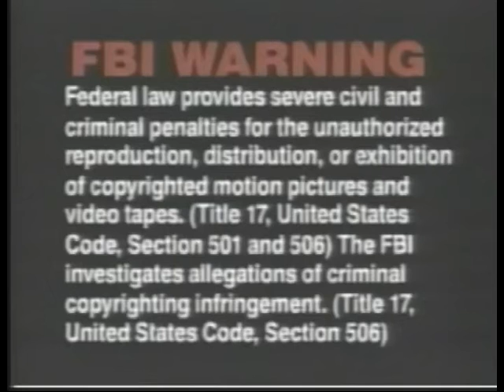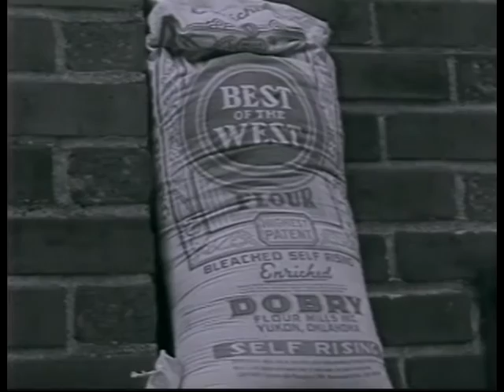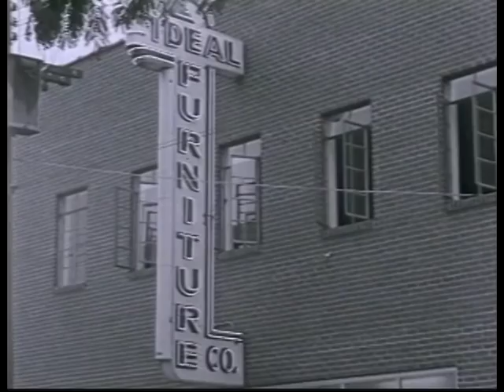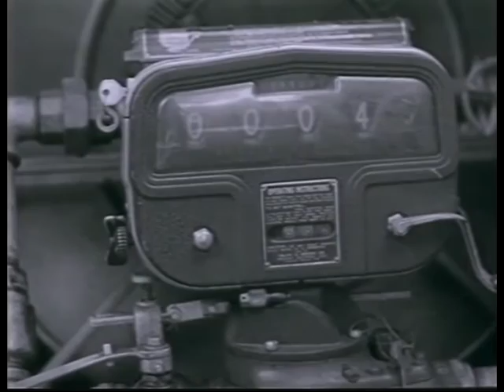New Progressive Wilkes 1948 Part 1